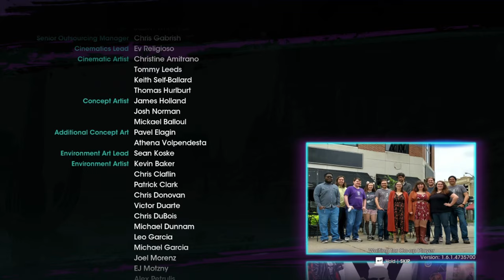modern day SAINTS ROW makes me sad...